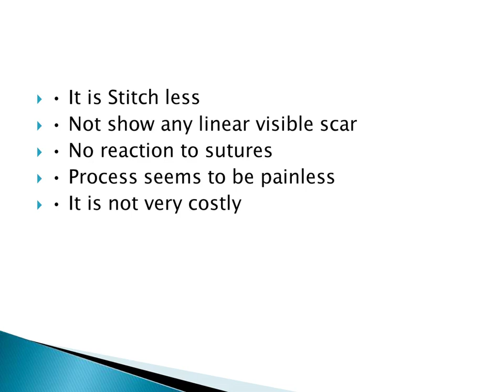The Pros and Cons of FUE Hair Transplant | Hair Fall | Anthony Constantinou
FUE hair transplant is also called as follicular unit extraction process. This is often a new method that offers a less invasive means of harvesting hairs from the donor side. The fundamental process is to use preciseness tools to harvest the hairs one follicle at a time and then implant them into small slits in the balding area of head. This process differs from the follicular unit transplantation (FUT) method because in FUT, a strip of hair is removed from the donor area and then the follicular units are harvested out of the strip which does not require in this method.